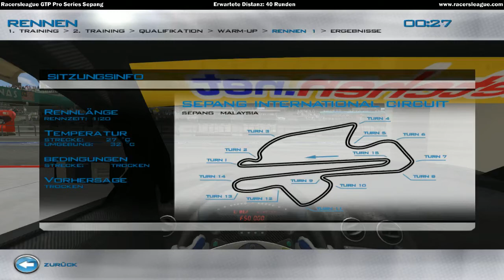Lauf 4:Racersleague GTP Pro Series S11 Sepang Grid 1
Motorsport-Magazin.com - Bei Temperaturen jenseits der 30-Grad-Marke startete die GTP Pro Series auf dem Sepang International Circuit in der Nähe von Kuala Lumpur in den letzten Lauf vor der Sommerpause. Sven Brandenburg sicherte sich in seinem Ferrari 458 Italia zunächst die Pole Position. Den Sieg schnappte sich aber ein anderer Ferrari-Pilot: Kim Strohmann überquerte trotz verpatzter Qualifikation und Startplatz 14 nach 40 Runden als erster die Ziellinie.
Start als wichtiger Faktor

Sven Brandenburg konnte seine Pole Position am Start nicht nutzen und musste bereits auf den ersten Metern Stefan Konieczny und Julian Kunze passieren lassen. Nach Brandenburg kam Stefan Moebus im Mercedes SLS als vierter aus der ersten Runde. Hinter dem Flügeltürer folgte dann bereits Kim Strohmann, der in den ersten Kurven ganze neun Plätze gutmachen konnte. Nachdem Julian Kunze am Ende der ersten Runde seine Durchfahrtsstrafe absolviert hatte, übernahm Sven Brandenburg die zweite Position. Im Mittelfeld kam es in der ersten Kurve zu kleineren Kollisionen, in die unter anderem Matthias Hartmann und Claus Zatti involviert wurden.
Zwei Piloten fielen dem Startgetümmel zum Opfer - Foto: Racersleague
Zwei Piloten fielen dem Startgetümmel zum Opfer

In den ersten Runden setzte Brandenburg den Führenden Stefan Konieczny zunehmend unter Druck, fand aber keine Möglichkeit die Führung zu übernehmen. In der 14. Runde fiel der Ferrari-Pilot jedoch überraschend zurück und musste Moebus und Strohmann passieren lassen. Letzterer setzte seine Aufholjagd fort und übernahm zwei Runden später auch die zweite Position vom SLS-Piloten. Vor den Boxenstopps ergab sich folgende Reihenfolge: Konieczny, Strohmann, Moebus, Brandenburg, Roersch, Fey, Hoekstra, Heinrich.
Frische Reifen für den zweiten Stint

In Runde 17 kam Sven Brandenburg auf Position vier liegend als erster aus der Spitzengruppe an die Box. Eine Runde später folgten auch Stefan Konieczny und Kim Strohmann. Die beiden Spitzenreiter konnten sich allerdings trotz dem späteren Reifenwechsel vor Brandenburg halten. Moebus, der seinen Boxenstopp eine weitere Runde hinauszögerte, musste an der Box Sven Brandenburg und Markus Roersch passieren lassen. Weiter hinten machte Laurin Heinrich im Pagani Zonda R einen Platz gegen die Aston Martin-Fraktion von LDK Racing gut und sortierte sich zwischen Jens Fey und Peter Jan Hoekstra auf Position sieben ein.
Richtig hoch ging es zwischen Jens Fey, Laurin Heinrich und PJ Hoekstra her - Foto: Racersleague
Richtig hoch ging es zwischen Jens Fey, Laurin Heinrich und PJ Hoekstra her

Wenige Runden nach dem Boxenstopp verbremste sich Markus Roersch und fiel von der vierten auf die siebte Position zurück. Drei Runden später passierte dem Führenden Konieczny an der selben Stelle ein ähnlicher Fehler. Der Corvette-Pilot verlor dabei die Führung an Strohmann und musste auf der anschließenden Geraden auch die zweite Position an Brandenburg abgeben. Zehn Runden vor Schluss übernahm Laurin Heinrich in einem spannenden Zweikampf über mehrere Kurven die vierte Position von Stefan Moebus. Wenige Runden vor Schluss musste Sven Brandenburg aufgrund von technischen Problemen seine zweite Position abgeben, fiel zunächst auf die achte Position zurück und gab das Rennen eine Runde später auf.

Nach 80 Minuten überquerte Kim Strohmann im Ferrari 458 Italia als Sieger die Ziellinie und machte damit den ersten Sieg für Gamophy-Racing in der GTP Pro Series perfekt. Hinter dem Ferrari-Pilot fuhren Stefan Konieczny und Laurin Heinrich auf das Podium. Stefan Moebus, Jens Fey, Daniel Merget, Peter Jan Hoekstra, Markus Roersch, Sascha Brandenburg und Rainer Ebner folgten auf den weiteren Positionen. In der Fahrermeisterschaft behielt Thomas Wackerbauer die Tabellenführung. Der Fahrer vom Team NoLimit Motorsport konnte nach Startplatz vier aufgrund technischer Probleme in Sepang nicht an den Start gehen. Hinter Wackerbauer folgen Stefan Konieczny, der in Sepang abwesende Thomas Tometzki, Kim Strohmann und Stefan Moebus. Die Teammeisterschaft führt das Team Inside-Paddock mit Thomas Tometzki und Stefan Moebus vor SRSG mit Markus Roersch und Stefan Konieczny und dem Team LDK United um Thomas Koenig und Peter Jan Hoekstra an.

Nach der Sommerpause startet die GTP Pro Series am 22. September auf dem Mount Panorama Circuit in Bathurst in den fünften Lauf der Saison.